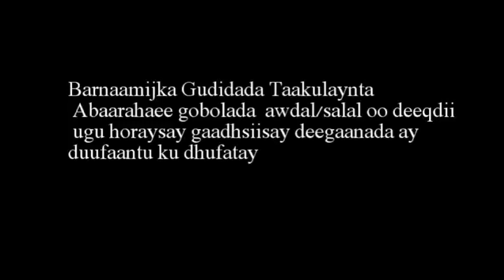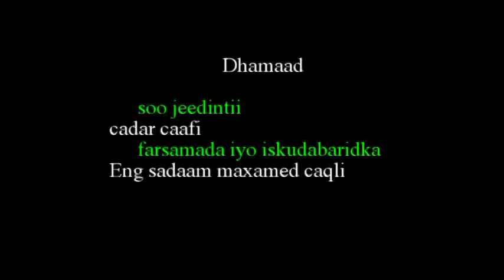barnaamijka gudida guramdka abaaraha ee gobolada awdal iyo salal